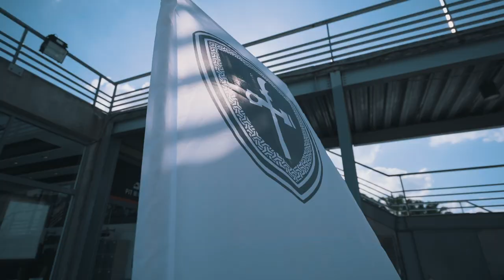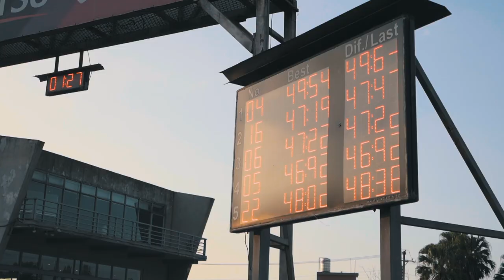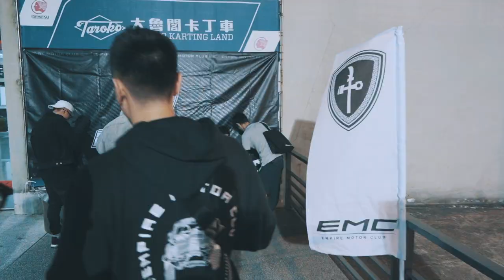EMC GO-KARTING CHAMPIONSHIP! THANK YOU ALL FOR AN AMAZING 2019. SEE YOU ALL IN 2020《EMC Vlog Vol.12》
2019 EMC Go-Karting championship was LIT! Thank you all very much for participating and supporting EMC this year. It’s been a wonderful year, and a hell of a ride. The EMC team learned a lot through the process, we made some really cool vlogs, and we made lots of new friends along the way. EMC is a lifestyle and we hope to keep sharing our passion
with everyone. We have big plans for 2020, so please continue to support EMC! Happy Holidays and Happy New Year!!!

2019 was LIT! 誠摯的感謝大家今年對EMC的支持，美好的一年，做了些很棒的企劃、跟各位會員朋友們的每一次見面總是熱情！
在今年的尾聲，我們辦了EMC首度的卡丁車大賽，非常感謝所有來參加的朋友們，初次試辦競賽類的活動，就用活動花絮來作今年的收尾吧！
EMC團隊致上最高感謝，也承蒙大家包涵
準備好2020年跨年吧，EMC的家人、朋友們，希望你們事事順心
也請務必要繼續關注我們，將會不間斷帶給各位驚喜，翻轉你們的Lifestyle!